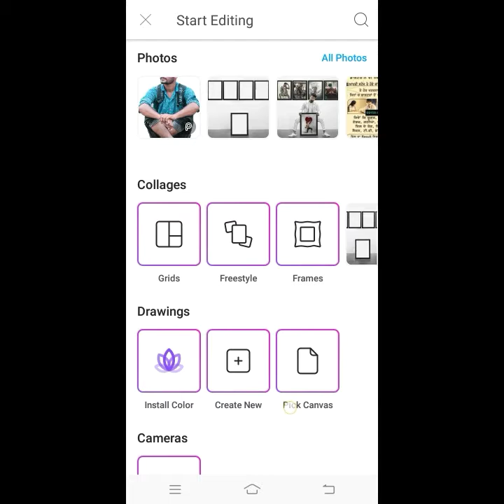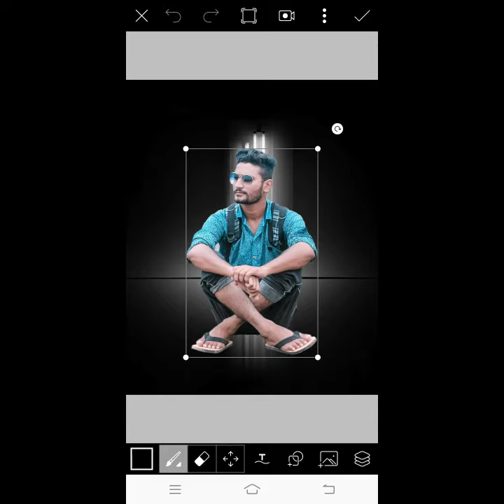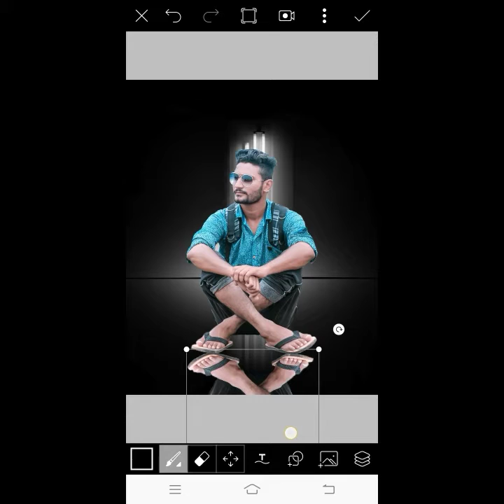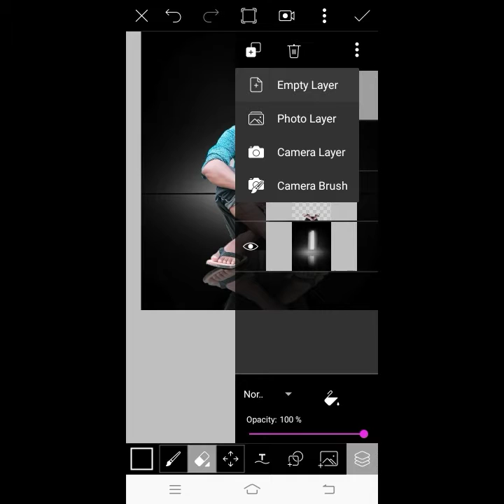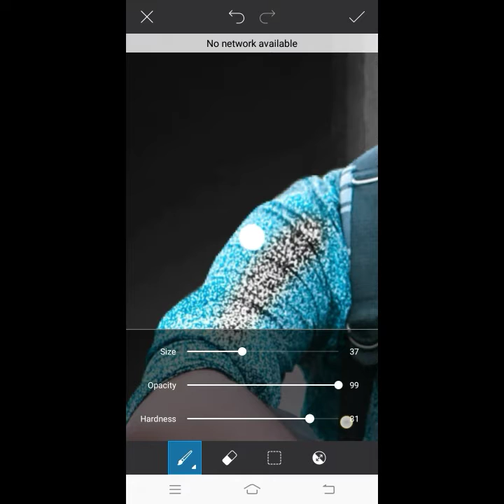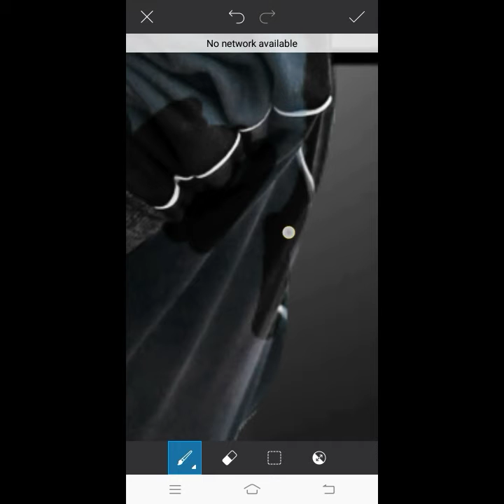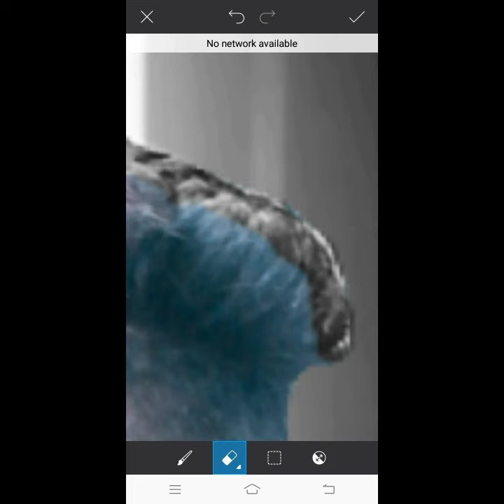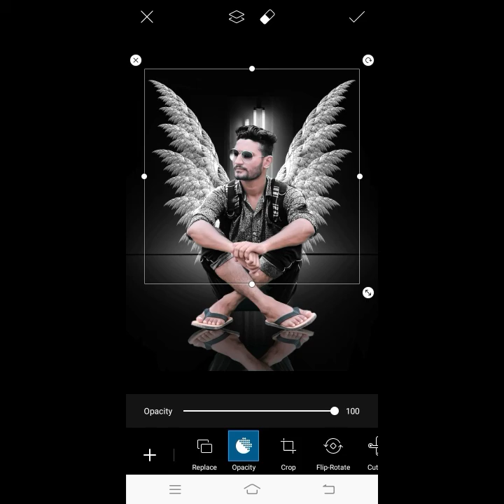Editing tuotorial 🔥 new style on picart only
Agar apko video achi lage to video ko like kro